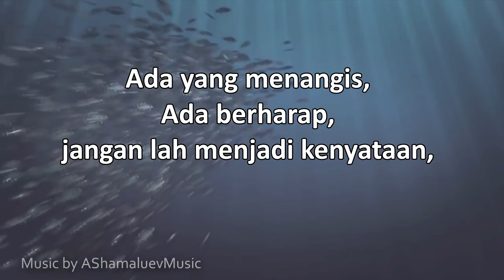Sajak. Bangunlah Wahai Sang Pemimpi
Sajak dideklemasikan oleh Iswardy Morni berbicara mengenai realiti kehidupan dan pengkhianatan